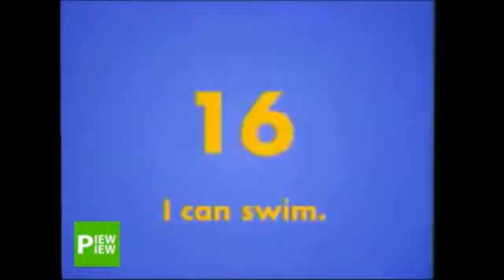어린이 영어교육 에니메이션 .고고... 15부 식사합.-16부 수영할수.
참고자료 다운받기:
영어교육 을 목표로 제작된 에니메이션으로 어린이 영어실력향상에 아주 유익한 도움을주는 자료입니다.